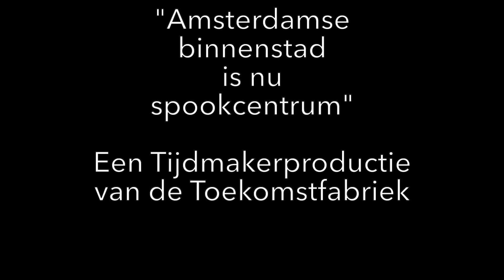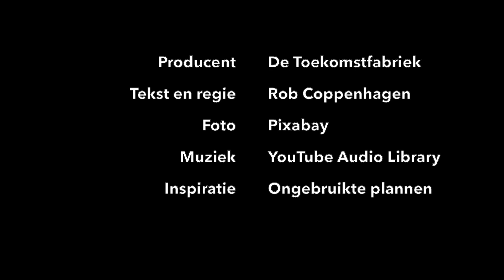#015 Glazen bol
Vandaag verbaas ik me over de glazen bol.

In de organisaties waar ik voor werk wordt veel tijd besteed aan plannenmaken. Jaarplannen, afdelingsplannen, beleidsplannen, etc. Plannen met doelstellingen, budgetten en resultaatafspraken. Ze zorgen voor focus en verantwoording. Sommige organisaties hebben last van plannenobesitas, waardoor de uitvoering in het gedrang komt. Dan wordt de glazen bol van de papieren werkelijkheid, belangrijker dan de praktijk op de werkvloer. Dat zorgt voor stress.

De afgelopen periode was ik druk met mijn eigen plannen. Ik had voor mezelf een mooie glazen bol gecreëerd. Toen kwam de Coronacrisis en daarbovenop werd mijn vader ziek. Kenmerkend aan de crisis en de ziekte van mijn vader is dat zowel het verloop als de gevolgen volkomen onvoorspelbaar zijn. De glazen bol is vervuld van een mist die het zicht tot 1,5 meter heeft beperkt.

Het boeiende is dat dit voor iedereen geldt. Aan de dagkoersen van de onvergelijkbare Corona getallen proberen we hardnekkig enige duiding te ontlenen. Maar we hebben geen idee wat de toekomst ons gaat brengen.

Ik verbaas me erover dat we de glazen bol soms belangrijker maken dan de werkelijkheid waar we nu in verkeren. In de glazen bol van nu staat alles op z’n kop en dat biedt perspectief.

Deze verbazing draag ik op aan minder plannen en meer uitvoeren